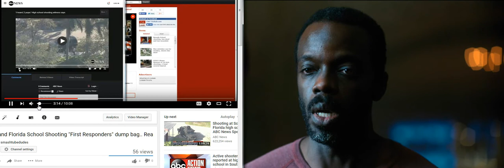They are Telling Us Pt.8 The Plan Pt.2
More of the Same.. Hollywood telling what is, what has been, and what is to come..